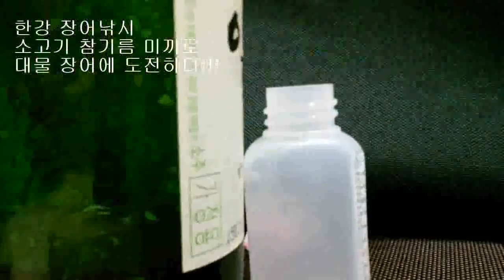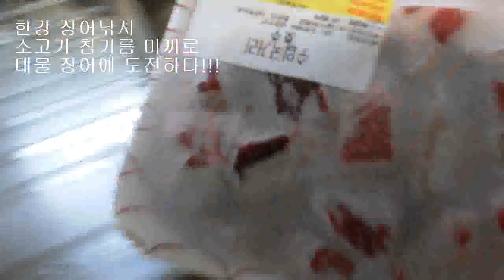한강 장어낚시 도시어부 따라하기 소고기 참기름 미끼 직접 만들어 대물 장어 도전 1탄 조금 미친 느낌이지만 시도 합니다 조사님들 조언과 응원 부탁합니다 ウナギ うなぎ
생활낚시 건강낚시 소고기 참기름 미끼로 대물 장어 도전 1탄 입니다. 조금 미친 느낌이지만 시도 합니다. 조사님들 많은 댓글 조언과 응원 부탁합니다.
뱀장어(학명, Auguilla japonica)의 주된 서식지는 우리나라와 일본, 중국, 대만 등이다. 이들의 산란장은 최근 까지도 필리핀 해구라고 알려져 있다. 이 곳은 괌, 사이판이 포함돼 우리에게도 잘 알려진 마리아나 제도의 서쪽 지역이다. 뱀장어는 암수의 크기가 현저한 차이를 보인다, 암컷이 성장이 빠르고 수컷은 성장이 느리다. 양식장에서 크게 자라지 못하는 개체는 주로 수컷으로 알려져 있다. 길이 20cm 이하에선 암수 구분이 어렵고 30cm가 넘어도 구분되지 않는 개체가 있으나 대체로 25cm 내외면 구분이 가능하다. 자연에서 수컷은 3~4년, 암컷은 4~5년쯤 자라야 성숙하지만 민물에서 암수를 구분하기가 쉽지 않다.

미움 받을 용기’의 작가 기시미 이치로(岸見一郞)의 신작 ‘나이 든 부모를 사랑할 수 있습니까’ 포기하지 말고 “지금, 여기에서” 계속하라고, 더 나아질 수 있을까 하는 기대보다는 그냥 지금 이 순간 우리와 함께 있다는 사실 자체에 감사하라고, 진지하게 생각하되 심각해지지는 말라고.